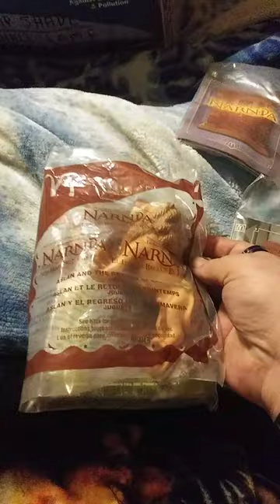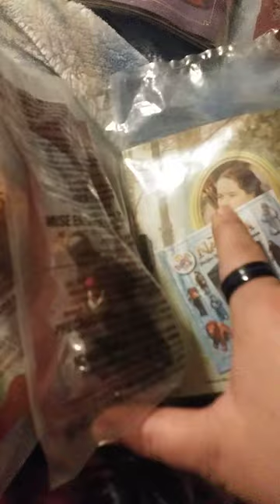McDonalds Chronicles of Narnia toys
McDonalds Chronicles of Narnia Aslan #7 Susan #6 and Mr Tumnus #2